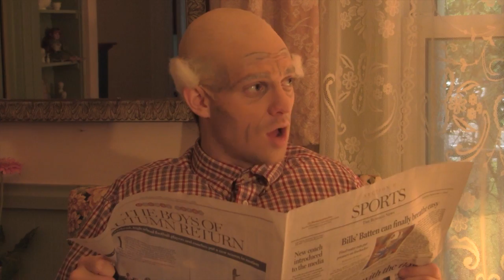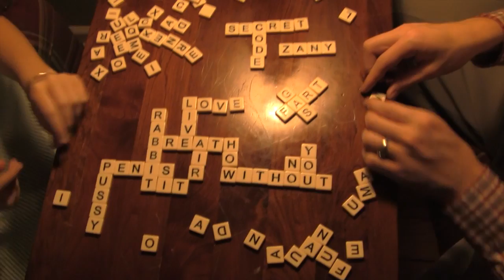8 Days of Lip Syncing: Day 6 - No Air by Jordan Sparks & Chris Brown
Breathing gets tough when you're this old and still making lip sync videos.

Thanks to:
Kelsy Mack - for the concept/oxygen mask/makeup artist and being my old lady
Timmy Goodman - sometimes holding the camera and his bananagrams.

Watch out for days 7&8!